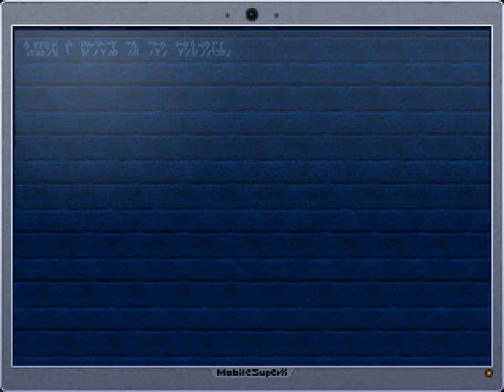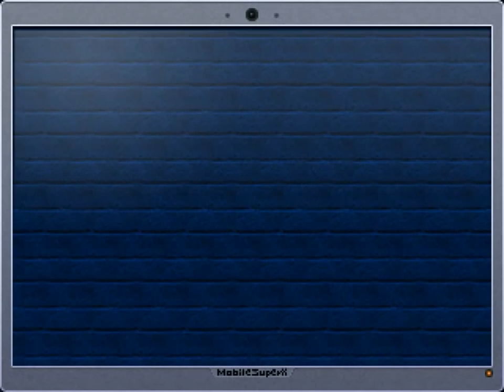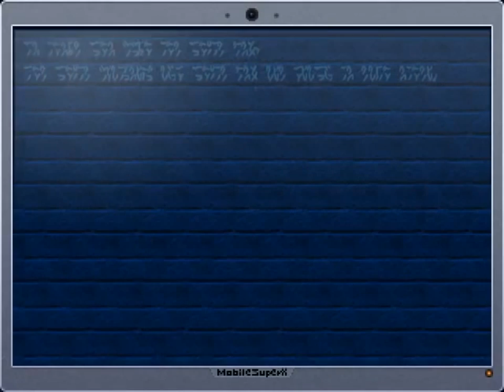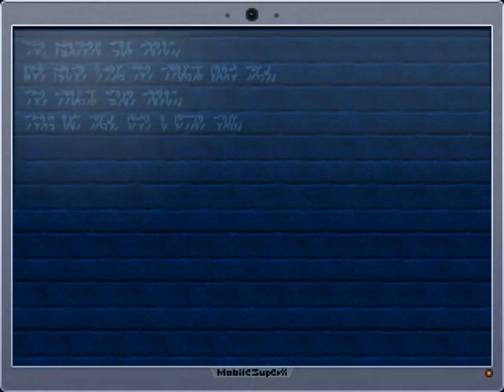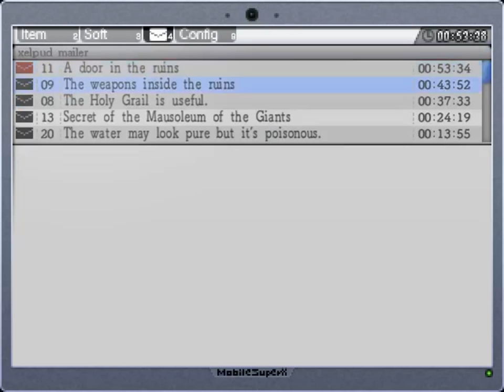Lemeza's La-Mulana VLOG: Day 4 (I GOT MARKED FOR DEATH?)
(60fps, remember!)

Dear Adventure Journal,

Merry Christmas Eve!  I still hate this place.

- Lemeza